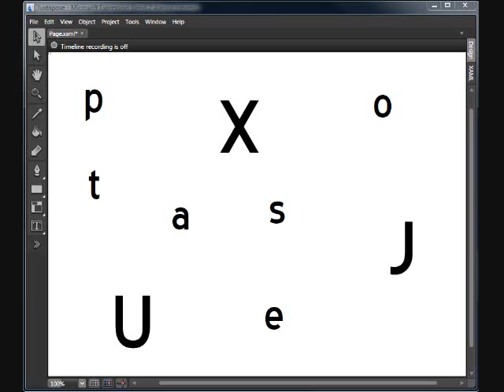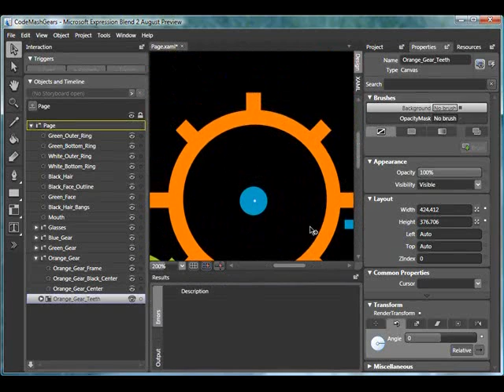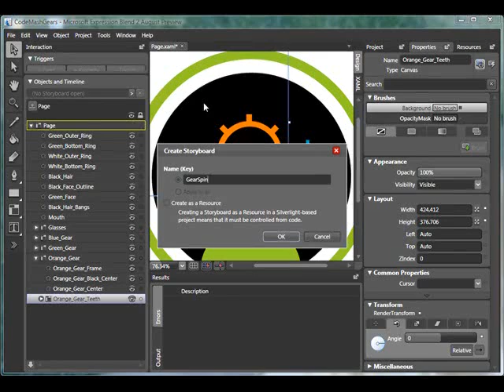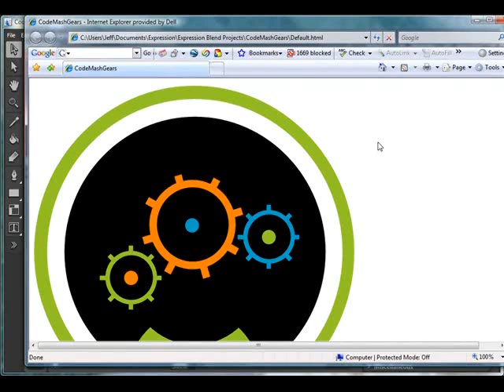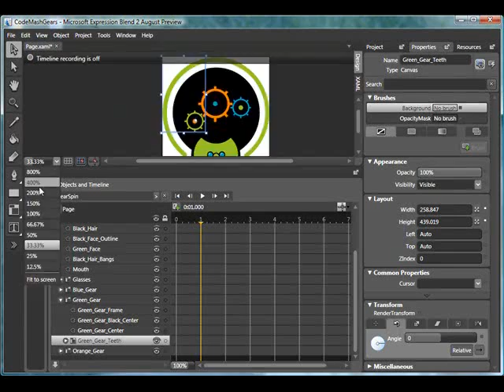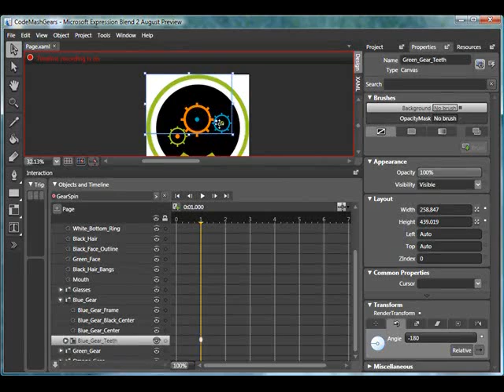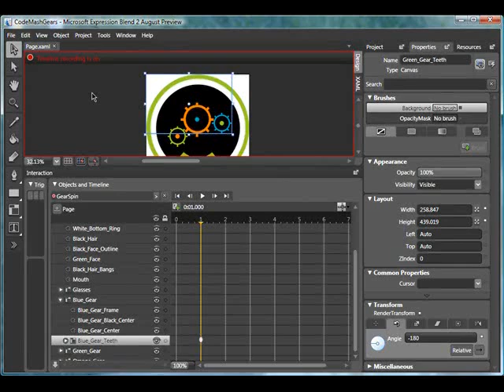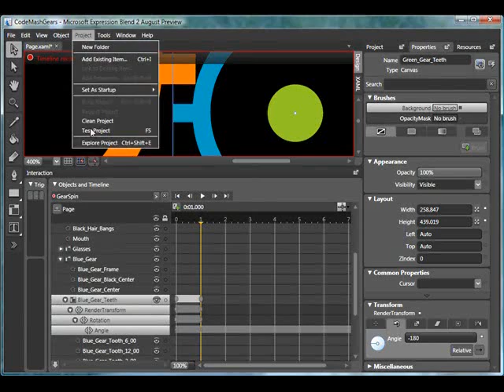JUXtapose Episode 1: Simple Animation Using Expression Blend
This is a demonstration on how to do simple animation in Microsoft Expression Blend.